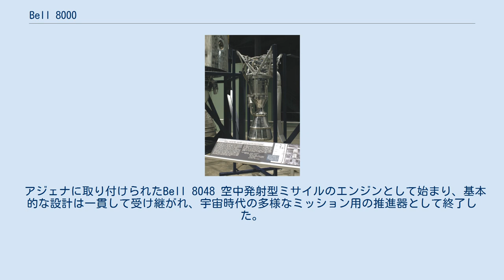Bell 8000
Bell 8000は1950年代から60年代にベル・エアクラフト社で生産されたロケットエンジンである。
当初はB-58 Hustler超音速爆撃機に核爆弾を搭載する目的で開発された。
その後、アトラスロケット、デルタロケット、タイタンロケットの2段目のアジェナのエンジンとしても使用された。
581基が生産された。
 このエンジンは推進剤として混ぜるだけで燃焼するハイパーゴリック推進剤である非対称ジメチルヒドラジンと硝酸を使用する事により点火装置が不要だった。
 冷却系はV-2号以来、使用されている再生冷却方式を使用していたがBell 8000はユニークな冷却溝の概念を採用していた。
それは従来の管を束ねるのではでなくアルミのブロックで出来たノズルにドリルで穴をあける方式だった。
1959年から1987年まで幾つかの派生型がアジェナA/B/Dで使用された。
1966年以降はアジェナロケットより強力なセントールに置き換えられBell 8000は他の用途では採用されずアジェナロケットと共に使用が減った。
 アジェナに取り付けられたBell 8048 空中発射型ミサイルのエンジンとして始まり、基本的な設計は一貫して受け継がれ、宇宙時代の多様なミッション用の推進器として終了した。